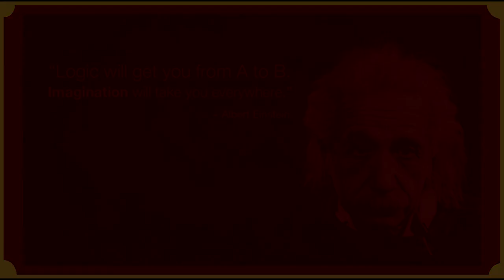Subversions #1: The Basics